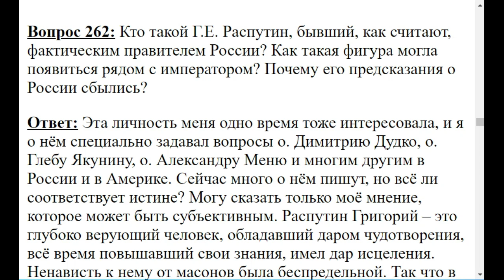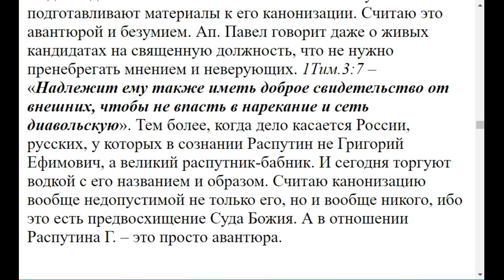0262. Распутин кто таков, почему его предсказания сбылись?